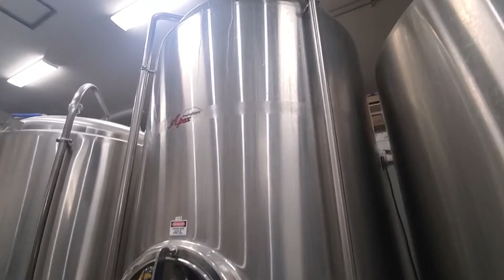Shoe Tree Weekly Ep. 13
We brew a triple batch to close out the week, Emma has her last day and Black Beauty comes for a visit covered in mud!